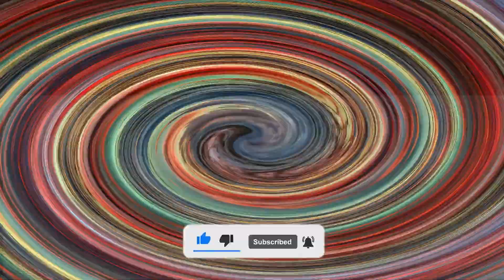Top 10 Upcoming movies December 2021 | Filmy Flicks